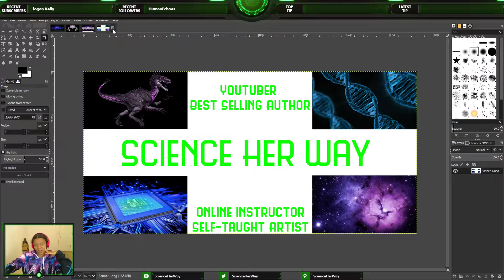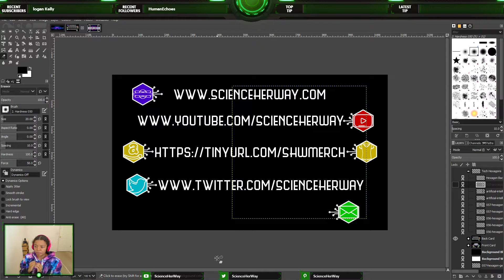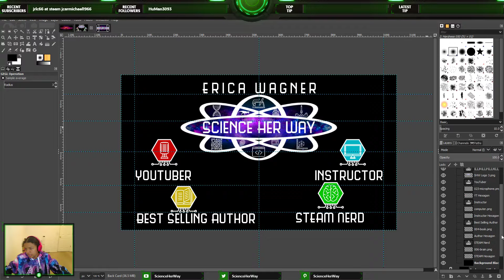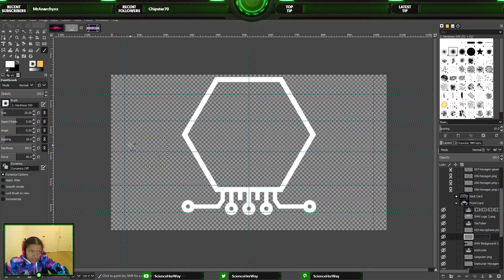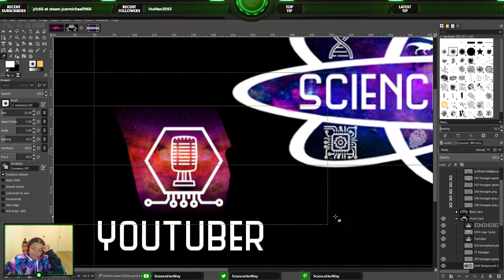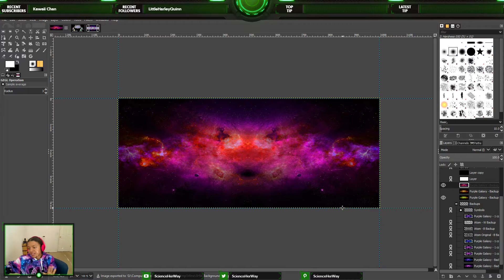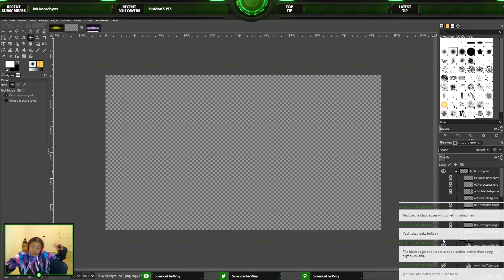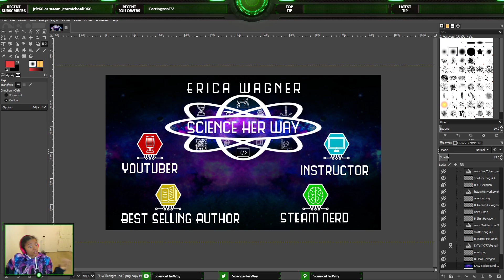Graphic Design | Finishing my ScienceHerWay Business Card!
Hello and welcome to my Live Universe! I stream and record STEAM based content. From games to art. I may be an introvert but I love to interact with my viewers so don't be afraid to talk to me.

Thanks for stopping by and I'll see you in the next virtual dimension!

I hope you enjoyed this game as much as I did playing it! Make sure to test that like button by clicking it, comment and share my videos.

Social Media

My Work